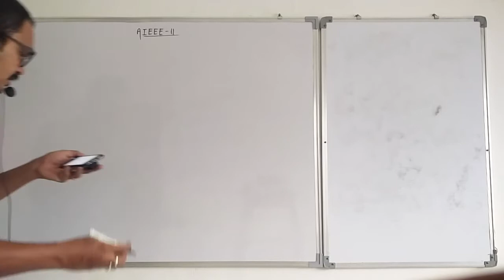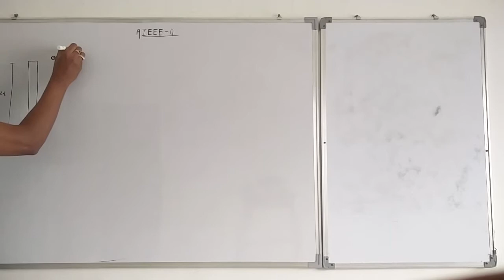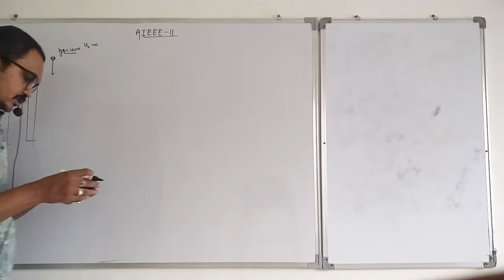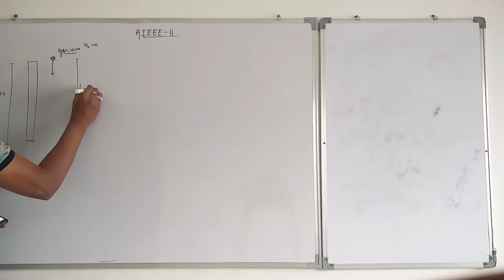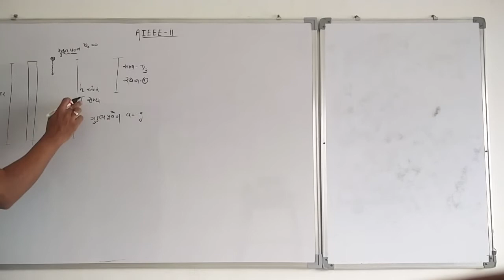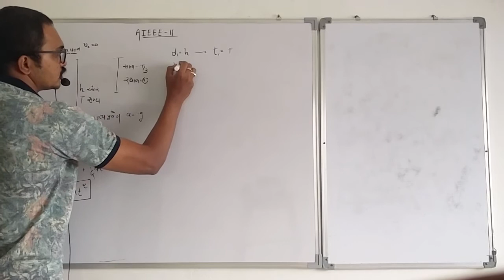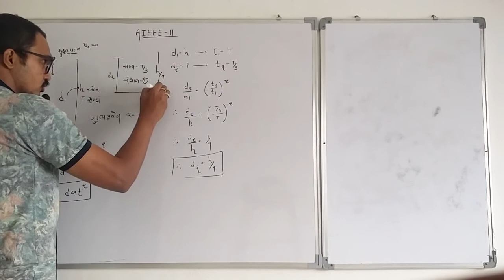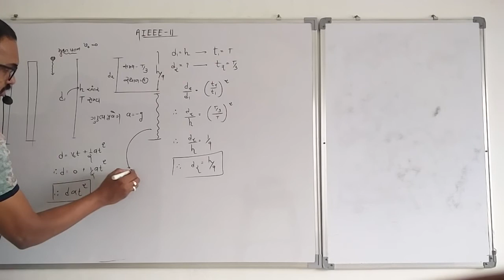Physics 11 Sci Chapter 3 4 AIEEE 11